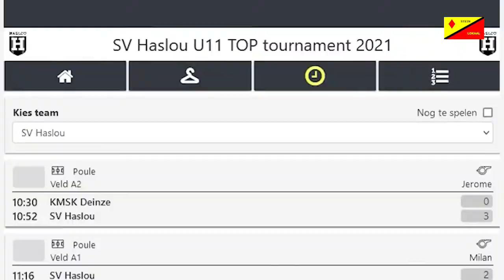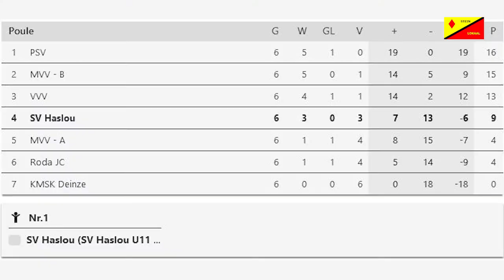Terugblik Top Toernooi SV Haslou 2021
Peter Gulikers in gesprek met Oscar Nieskens SV Haslou en de spelers  van het deelnemende team van SV Haslou.